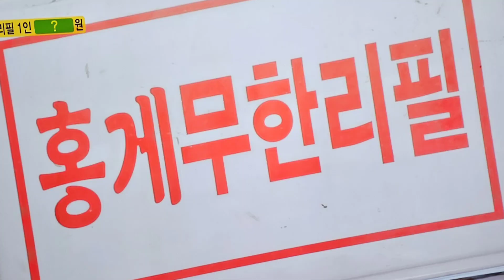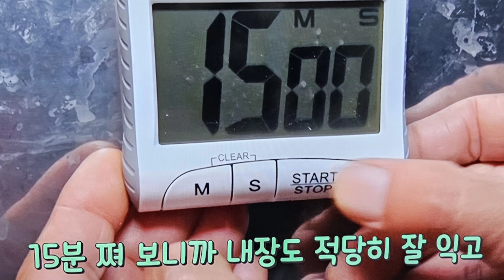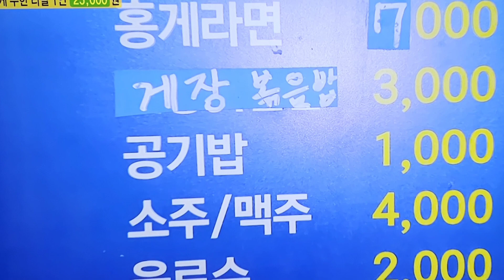(포항맛집)말도 안되는 가격!! 동해안 홍게 25000 원에 무한리필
25일 저녁에 방송된 생생정보 가격파괴 Why 비싸서 배불리 먹지 못하는 홍게를 25000원으로 무제한으로 먹을 수 있는 포항홍게무한리필(용성수산)식당 소개